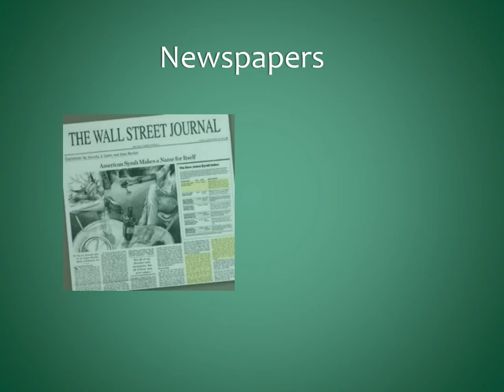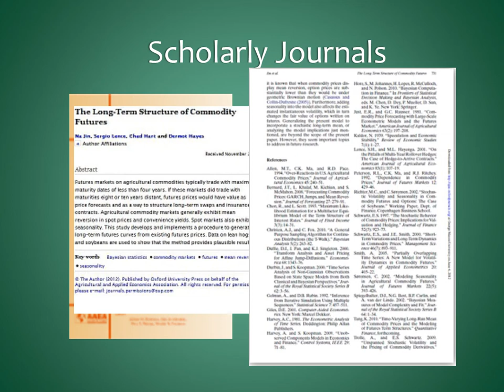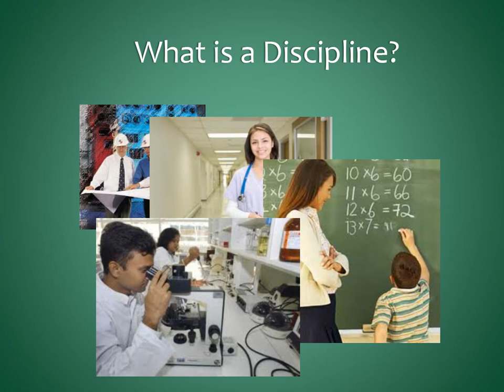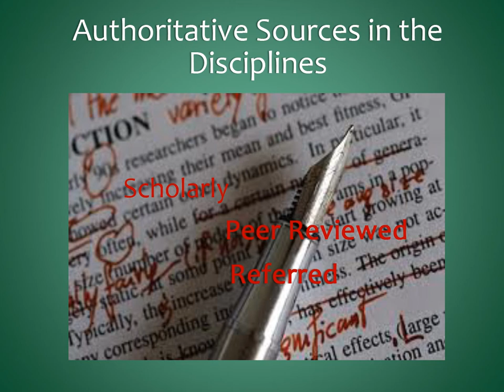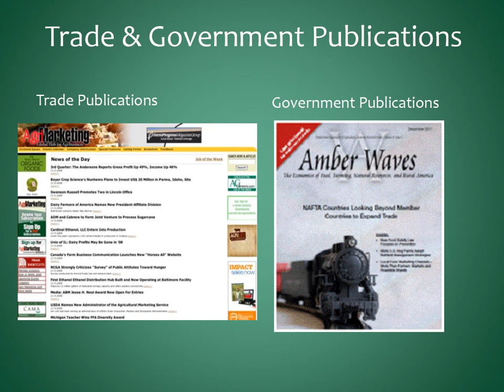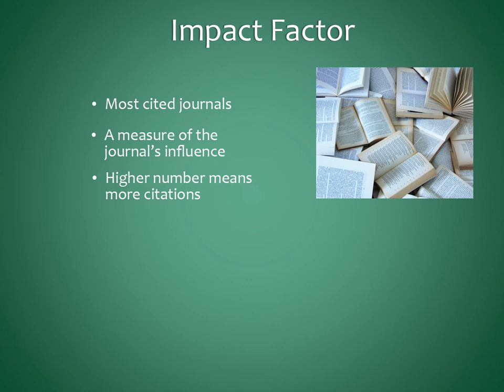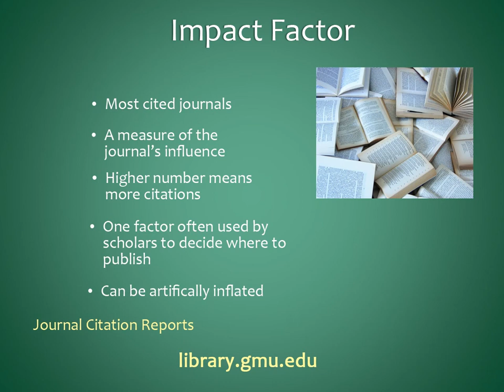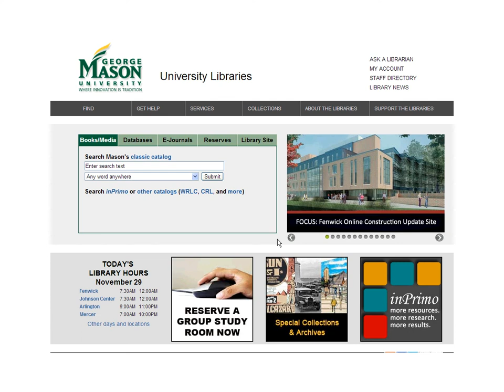Finding Authoritative Sources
In this tutorial, you will learning how to find authoritative sources in any particular broad discipline.